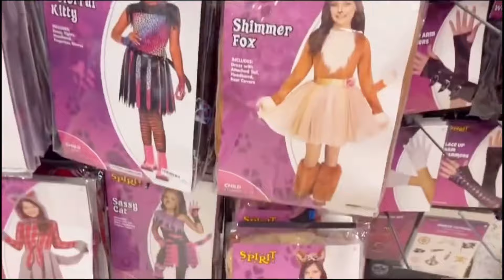Ghost Day is also celebrated in America🇱🇷 Halloween/ happy Halloween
Ghost Day is also celebrated in America🇱🇷 Halloween day/Uzma’s lifestyle in USA

Welcome to the realm of spine-chilling tales and ghostly whispers! ‘ Unleash your darkest fears as we navigate through the eerie corridors of haunted stories in Hindi. Brace yourself for a journey into the unknown, where every shadow has a story and every whisper sends shivers down your spine. Join us for a bone-chilling experience that will leave you sleepless and craving for more. horrorstories hauntedtales chillsandthrills hindihorrorstories hauntedstories horrorshorts scary scarystories "